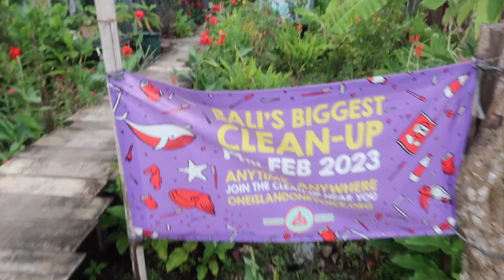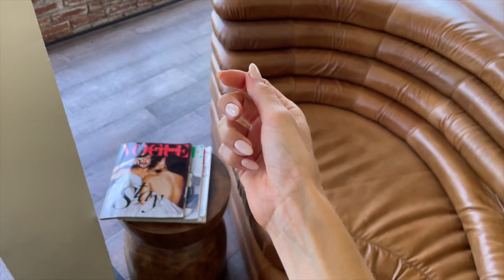My real life in Bali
Welcome Angels !

So happy to finally share this real life in Bali vlog with you guys.
I am always super happy to take you with me on my everyday Bali adventures.
I hope you enjoy watching this real life vlog!

Thank you as always for your support it means the world to me.

With love,
Karen

Warung Pantai
Hotel Tugu for the massage
House of Orange for the manicure